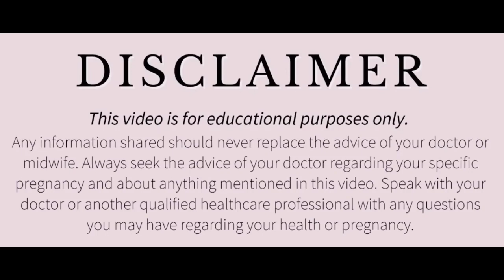बच्चे को मोटा कैसे करें ? How To Gain Weight For Baby || How To Enhance Weight Of Baby.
बच्चे को मोटा कैसे करें ?
How To Gain Weight For Baby
How To Enhance Weight Of Baby?
How To gain Weight of Abby
Bache ko mota kaise kren
Bache ko kya khilaye
Bache ko kya khilayenge jisse wo mota ho
Bache ko kaise khilayenge
Bache ka wajan kaise badhayen
Bache ko mota kaise kre
bache ko mota krne ke liye kya kren
बच्चे को क्या खिलाएं
बच्चे को गोलू मोलू कैसे बनाये

डिस्क्लेमर

धन्यवाद
Regards